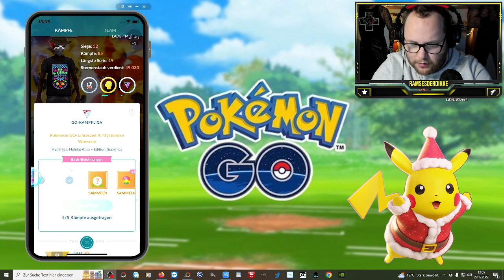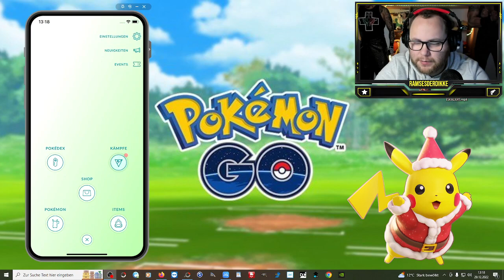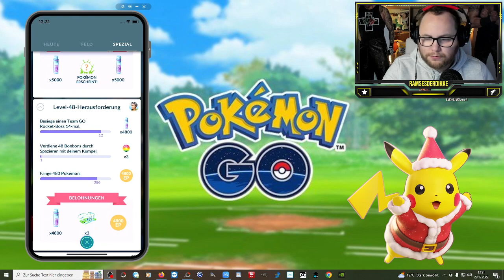Ramses Minus : IHR braucht KEINE SKILLS für Level 50 !!! (GBL / PVP) | Pokémon GO Deutsch # 2268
GUMMA !!!

Mein Trainer Code : 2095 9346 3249